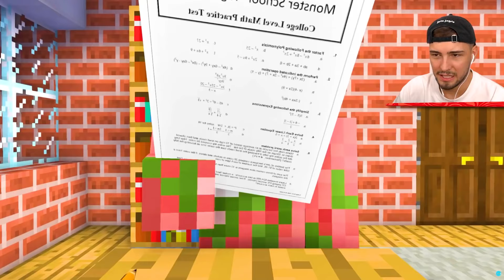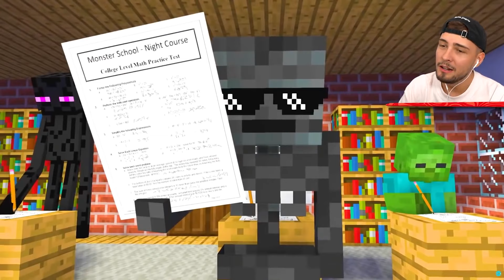Die TRAURIGSTE MINECRAFT SIREN HEAD ANIMATION!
Die TRAURIGSTE MINECRAFT SIREN HEAD ANIMATION!! Lass ein Like da für Glück!